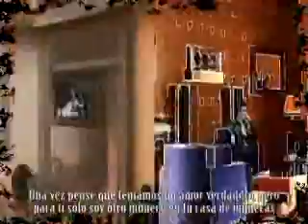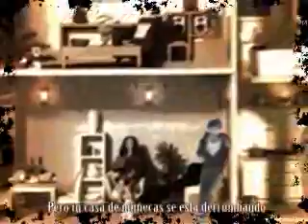DOLLHOUSE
"Ever since you were a little girl,
you set the rules in your little world..."